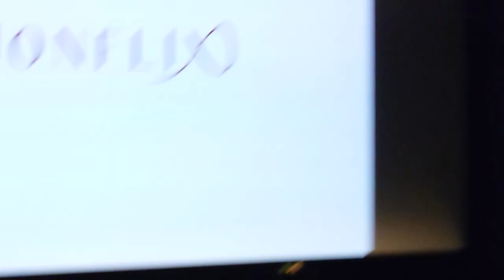Session Q&A avec Tosca Musk, Jodi Ellen Malpas et Ali Whitaker pour Passionflix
Découvrez une session de questions/ réponses avec Tosca Musk (créatrice de Passionflix) avec Jodie Ellen Malpas ( autrice de The Protector, déjà adapté sur Passionflix, et de This Man) et Ali Whitaker ( Directrice Marketing et en charge des relations publiques chez Passionflix)
Traduction Ptiteaurel@thelovelyteacheraddictions